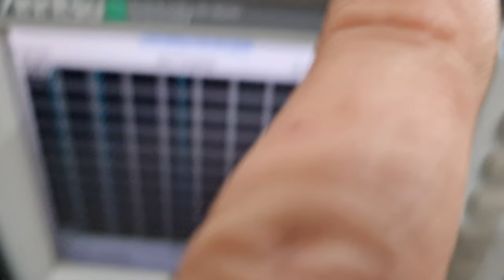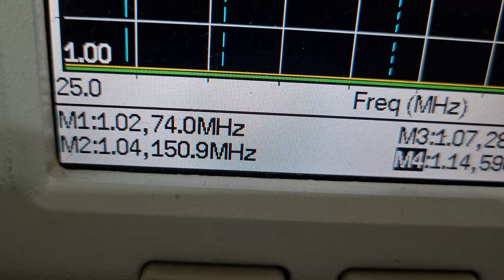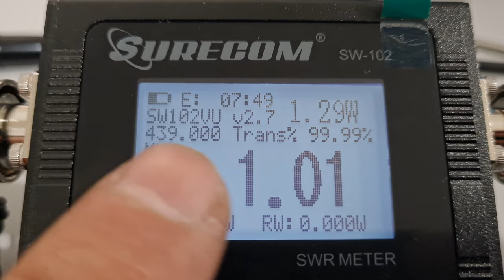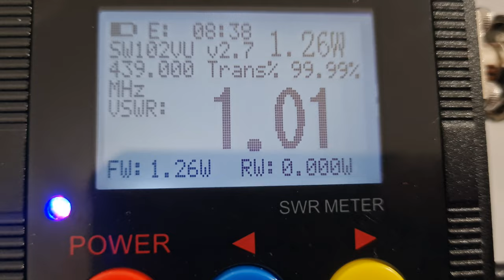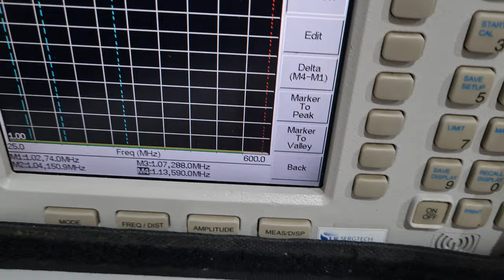CARGA RF ESPECIAL 50 OHM LIGADA EM UM WATTÍMETRO VHF UHF SITE MASTER ✅ SIGA O CANAL✅ MUITO OBRIGADO!